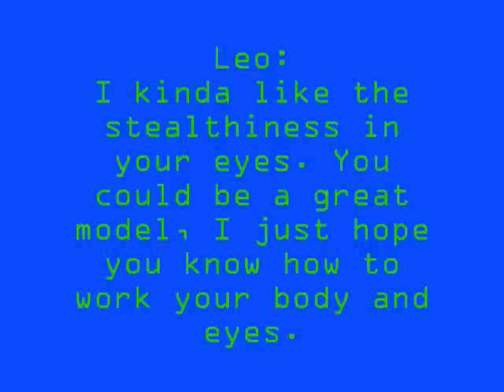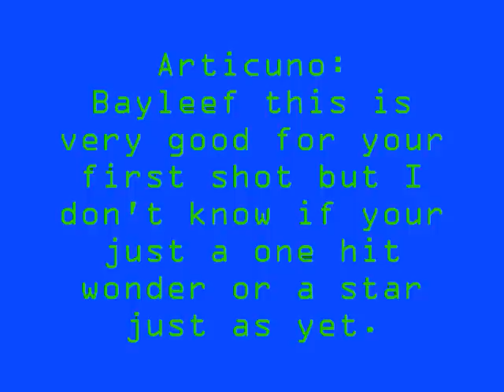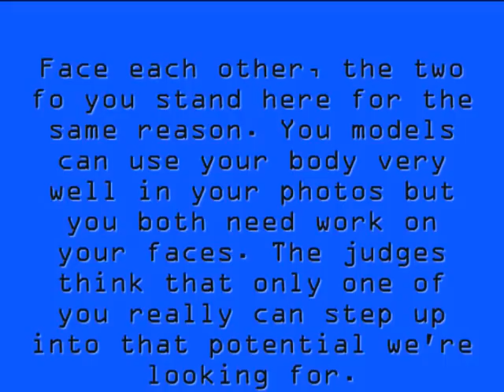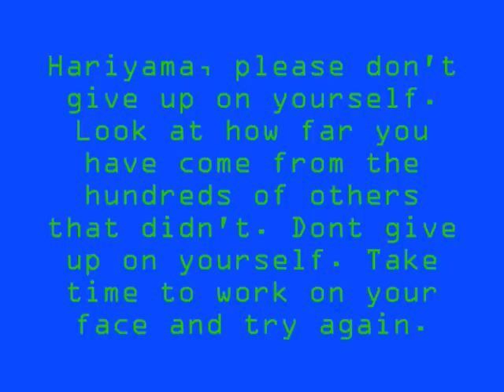Pokemon's Next Top Model Cycle 21 Episode 1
ITS THE FIRS EPISODE TO FUTURISTIC POKEMON's NEXT TOP MODEL CYCLE 21! Created by: Pokefan098 hostedby me! (ianpearce2)